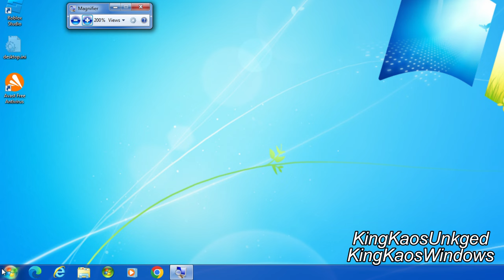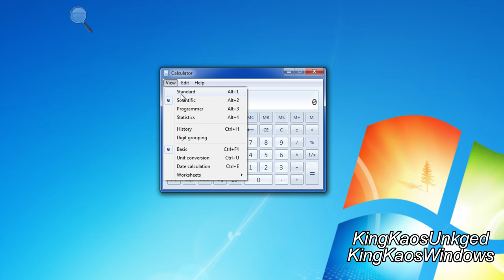The Windows 7 Calculator